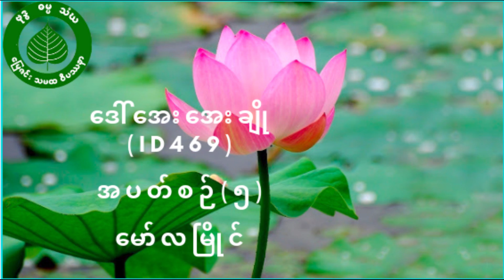မြေဇင်းယောဂီတို့၏ ဓမ္မရသ ရင်တွင်းစကားများ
အပတ်စဉ် (၅) တွင် အားထုတ် ပြီးစီး ခဲ့သည့် ယောဂီ ဒေါ်အေးအေးချို ၏ မျှဝေမှု